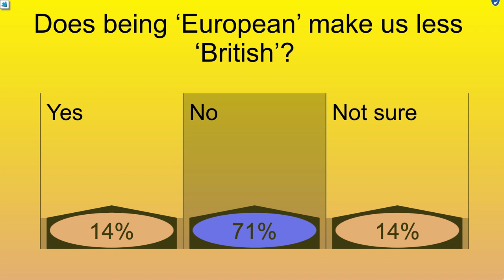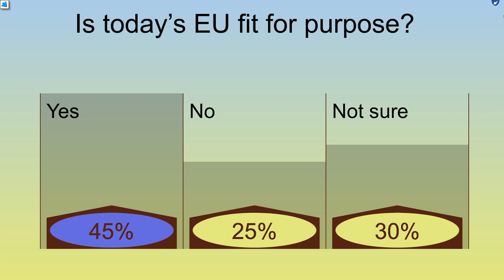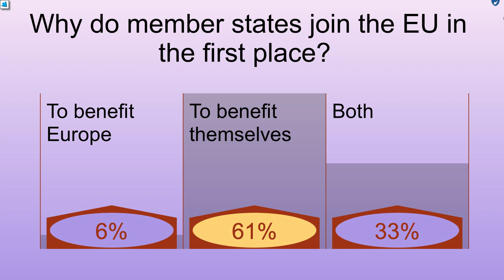SHL Brexit Special. 1, What is the EU?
After 60 years of widening and deepening into a union of 28 member states, the EU is about to lose the UK, despite offering several opt-outs and a special-status deal to keep it in. Brexit is viewed by some as the start of an unravelling, while others view the UK as unique in believing it can gain more sovereignty and prosperity outside the bloc.

In this opening session, Alan Cochrane and Volker Patent will examine the EU’s central institutions and the extent to which they extend, limit or replace the work of national governments. They will also consider the role of its democratic deficit in provoking demands for re-expanding member states’ decision-making power, and the extent to which a European mentality has replaced or reinforced loyalty to the nation-state. Will Brexit enable remaining member states to integrate more effectively, or will an EU without the UK become unbalanced and vulnerable to wider disintegration?
With Allan Cochrane and Volker Patent.